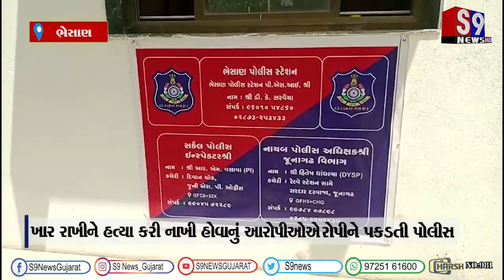ભેસાણ તાલુકાના ગડથ ગામે થયેલ હત્યાના આરોપીને પકડતી પોલીસ..